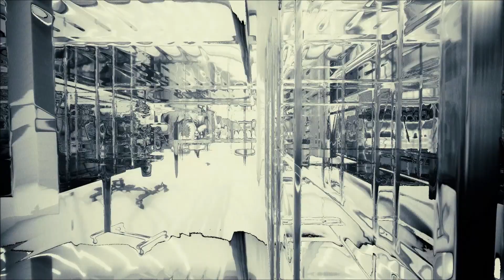ADHS: Stressreduktion am Abend durch Spaziergänge und Selbstreflexion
Ich spaziere am Abend gerne um herunterzufahren und mich zu reflektieren.
Abend Spaziergänge helfen Erwachsenen mit ADHS zur Ruhe zu finden und fokussiert durch die Woche zu kommen.